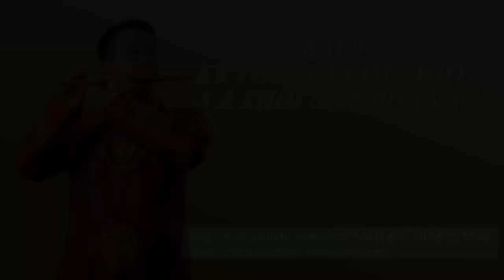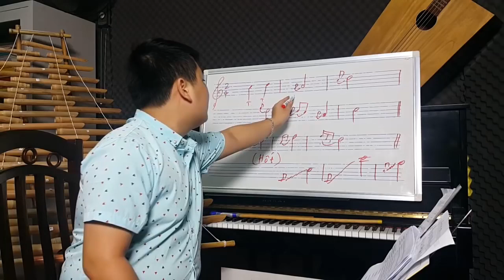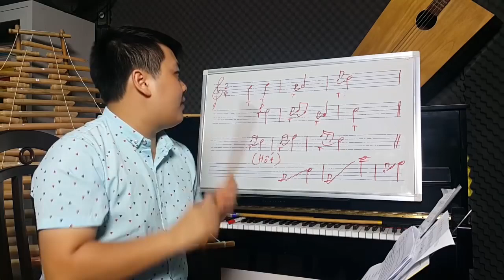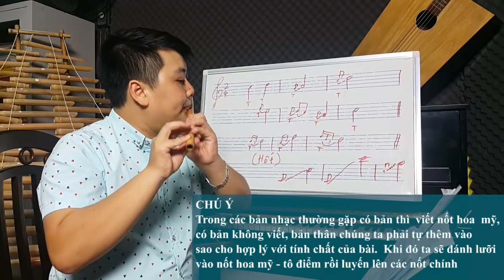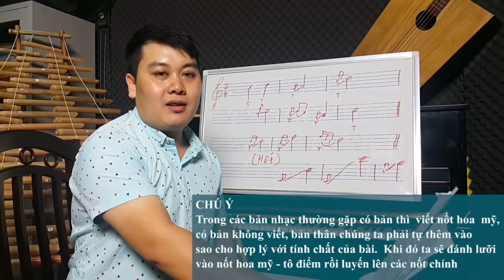BÀI 9 KỸ THUẬT VUỐT, HỐT VÀ THỔI NỐT HOA MỸ | HỌC THỔI SÁO CƠ BẢN | MINH DƯƠNG